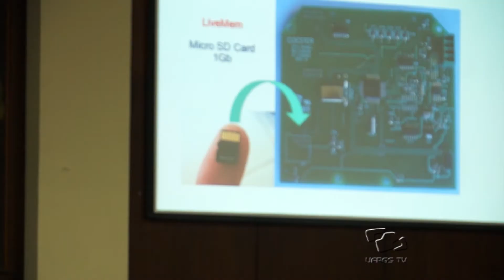Acontece na UFRGS - Simpósio Óleo e Gás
A UFRGS TV apresenta o Simpósio Interações UFRGS-Sociedade: cadeias produtivas em Óleo & Gás. O simpósio foi realizado nos dias 10 e 11 de setembro de 2014 e reuniu pesquisadores, profissionais e agências de governo para debater temas atuais ligados à área de óleo e de gás.